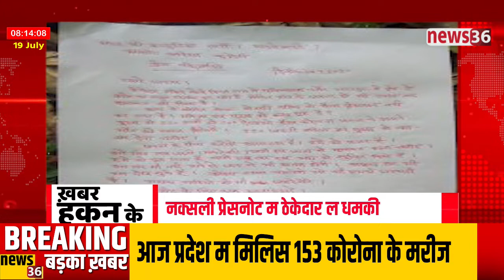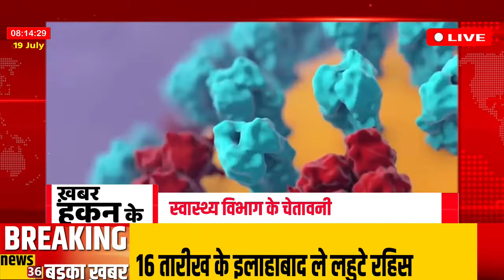देखव खबर हकन के।। 19 जुलाई ।। 2020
सिरिफ छत्तीसगढ़ के आज दिन भर के हर छोटे बड़े खबर म फटाफट नजर।।देखव खबर हकन के।। 21 जुलाई ।। 2020